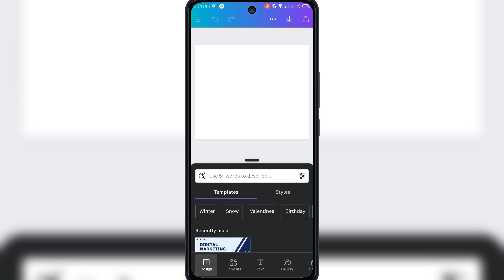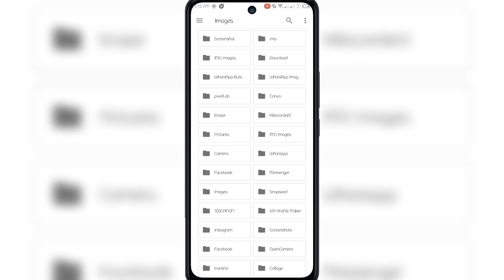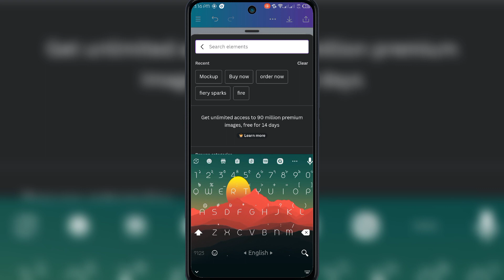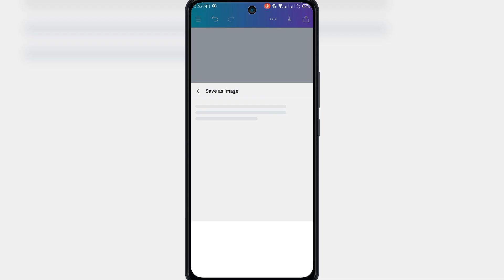Ebook design canva bangla tutorial